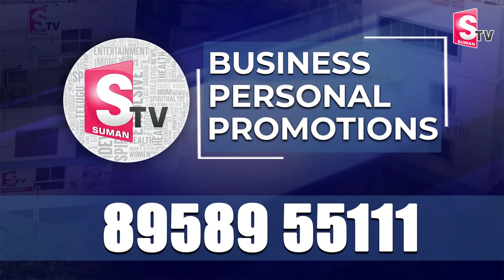మంత్రి సంధ్యారాణి ఎస్కార్ట్ వాహనానికి తప్పిన ప్రమాదం | Minister Gummadi Sandhyarani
Watch►మంత్రి సంధ్యారాణి ఎస్కార్ట్ వాహనానికి తప్పిన ప్రమాదం | Minister Gummadi Sandhyarani |@sumantvKakinada629